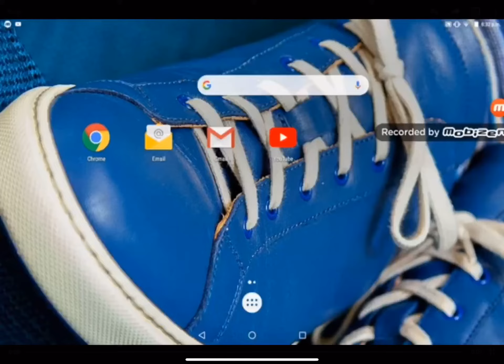I steal ljl Rose’s video for being disgusting, burping in front of yt and not having manners